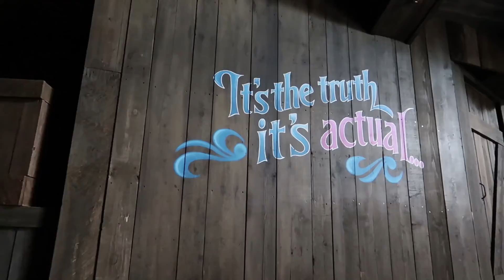Friday Fun at the Magic Kingdom with Rachel & Petar - Walt Disney World Vlog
Join Jenna, Rachel, and Petar for a really fun Friday at the Magic Kingdom in the Walt Disney World Resort.  This Walt Disney World Vlog shows you some of the fun that they had before last Friday's live stream.  They even get to do a Vlog on a Log at Splash Mountain!

Send us some mail at:
ResortTV1